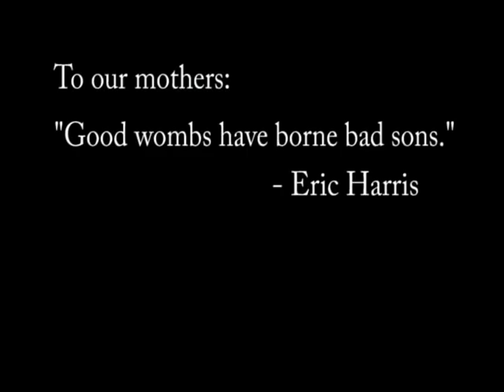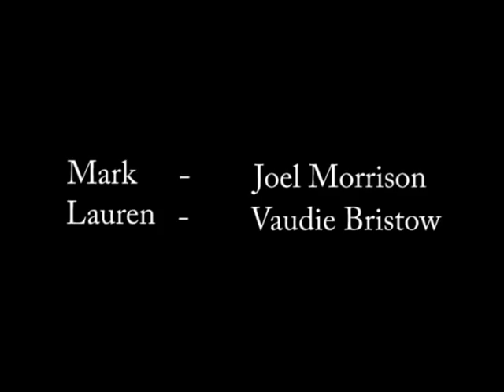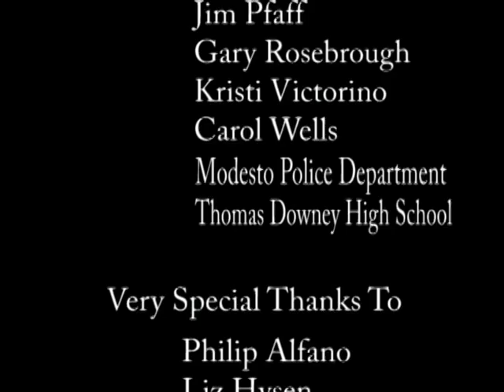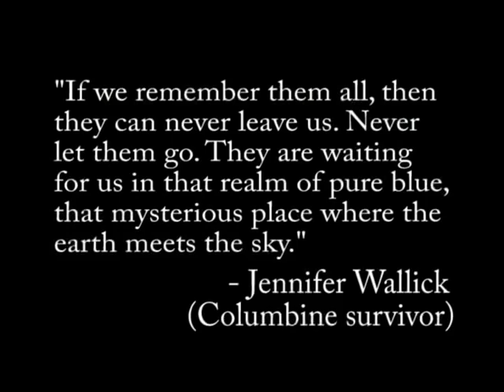Removal Notes (Full Film)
Written and Directed by Matthew Ragsdale

2009 Winner - The Indie Gathering Film Festival: 1st Place(Short Film-Drama)

About the film: Shot in Spring 2006 at Thomas Downey High School in Modesto, CA. Almost the entire cast and crew attended/graduated from the school. The movie was shot as a final film project for Modesto Junior College and originally as a 6 minute short. But both versions (long and short) of the film were shot at the same time. After many weeks meeting with the principal of Downey and getting a MJC student film insurance program the film was ready to begin it's 3 day shoot which was expanded out to shoot every Saturday for 3 weeks. The shooting hours for each day were between 4-6 hours; early morning to afternoon.

After shooting, the director of the film went through extremely difficult times. The film was completely edited but was put on hold. A personal email was written by the director to the singer, Liz Hysen, of Picastro for permission to use her music in the movie and she gracefully agreed. The film was finally completed in 2008.

Cast
Kyle Duval - Terry
Matthew Ragsdale - Robert
Marisa Brenizer - Kaycie
Vaudie Bristow - Lauren
Joel Morrison - Mark
Sophie Laider - Amber

For full cast and crew credits

Featured are the songs "Raddy Daddy" and "Sharks" from the album 'Metal Cares' (2005) written and performed by Picastro. Permission for use of song courtesy of Liz Hysen of Picastro.